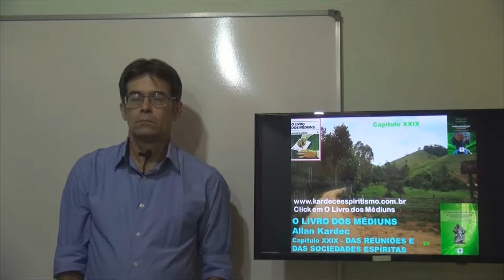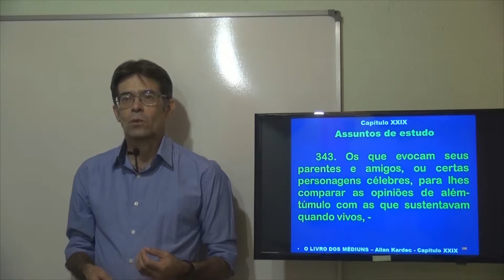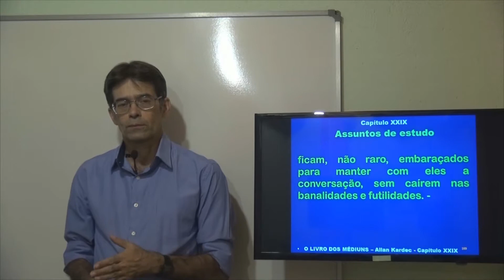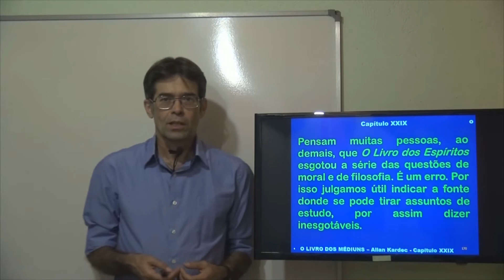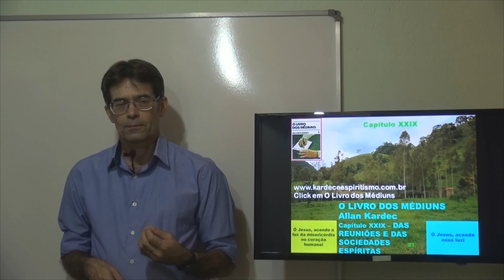Assuntos de estudo. (343). Das Reuniões e das Sociedades... Cap 29. 2P. O Livro dos Médiuns - Gelson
Capítulo 29. Das Reuniões e das Sociedades Espíritas. (343). Assuntos de estudo. Segunda Parte. Das manifestações espíritas. O Livro dos Médiuns. Allan Kardec.
Assuntos de estudo. (343). Das Reuniões e das Sociedades Espíritas. Cap 29. 2P. O Livro dos Médiuns - Gelson
Gelson - O Livro dos Médiuns - Cap 29 - 2p- 343 - Das Reuniões e das Sociedades Espíritas - Assuntos de estudo